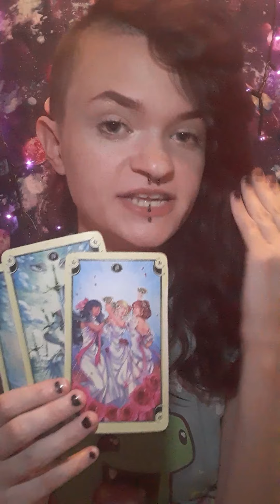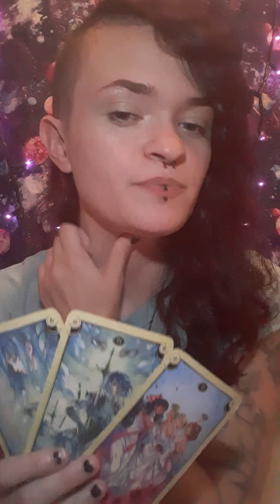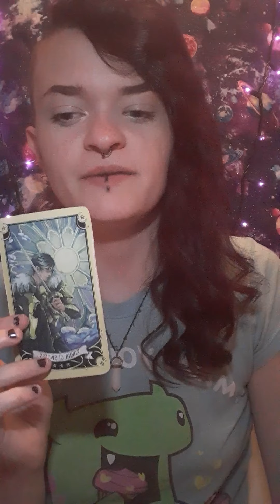Aquarius August 20-25 2020 Tarot: This apology is fake and they want to BED you and TAKE OFF again!